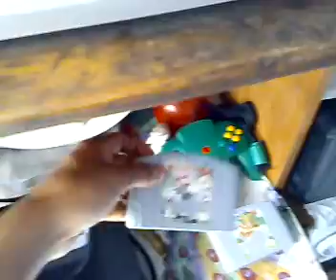ML 48226974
Video Migrado